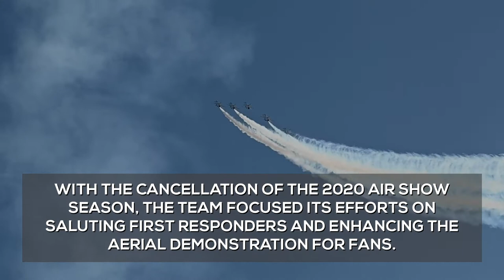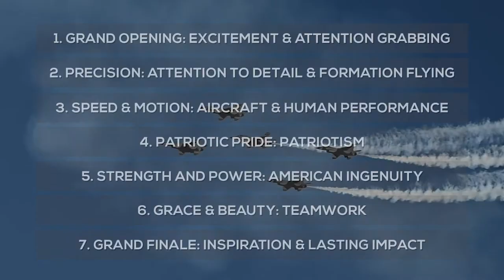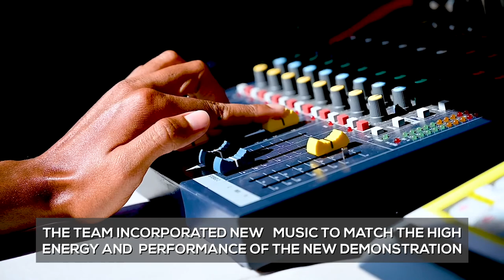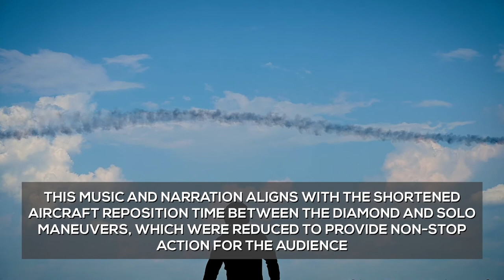Thunderbirds 2021 Aerial Demonstration Changes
LAS VEGAS, NV, UNITED STATES
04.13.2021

Following the cancellation of several shows during the Thunderbirds 2020 show season and support to America Strong, the Thunderbird leadership focused its efforts on how to enhance the aerial demonstration for the 2021 show season. The Thunderbirds have 6 show variations of their aerial demonstration (high show, low show, flat show, 5-Ship High Show, 5-Ship Flat Show and 5-Ship Low Show) - which is determined by pilot availability and weather.

After a thorough review of these shows, Thunderbird leadership removed 6 maneuvers and added three new ones, streamlines maintenance ground-show to showcase the rapid generation capabilities, shortened aircraft reposition time, and implemented new music and revised narration. This is the first time in four decade/38 years, the Thunderbirds have changed their aerial demonstration.

Film Credits: Video by Staff Sgt. Cory Bush